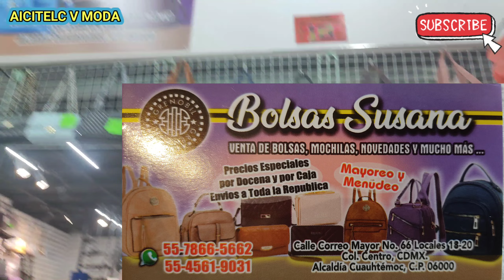LLEGÓ NUEVOS MODELOS EN BOLSAS CARTERAS MOCHILAS DESDE 4X$100.- BARATO PARA NEGOCIO CDMX